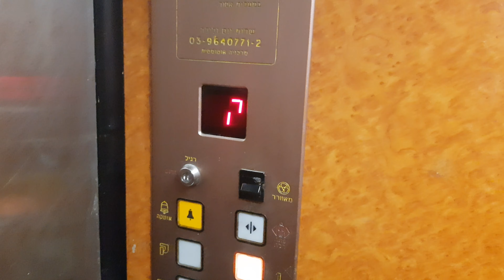E.Zaum(mod.) traction elevator @ Oasis, Ramat Gan, Israel.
Oasis(אואזיס) is a 1970's mixed-use complex in Ramat Gan, Israel. It inculdes some residential blocks, a shopping passage(which is dead), an events hall, a gym and some offices.

P.S. I was almost attacked by a pigeon or a raven when leaving the place, too good I was aware for it lmao.

---Offices elevator---
Brand: Unknown
History: Modernized
Modernizer: E.Zaum
Built: 1970's
Modernized: early 1990's
Capacity: 450kg / 6 Persons
Type: Traction
Floors: 5(^Parking 2^, ^Parking 1^, ^Parking^, *Ground*, 1)
Elevator bank size: 1
Location: Oasis, Jabotinsky road 86/Herzel street 75, Geffen, Ramat Gan, Tel Aviv District, State of Israel
Camera: Samsung Galaxy S8+
Recorded: 05/06/2020

Reuse of my content for any purpose is FORBIDDEN without my permission.